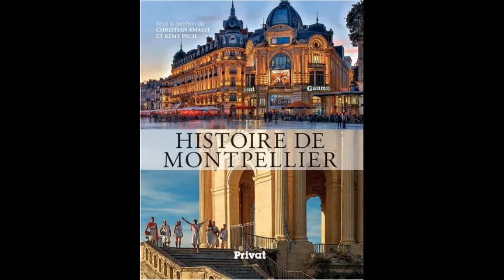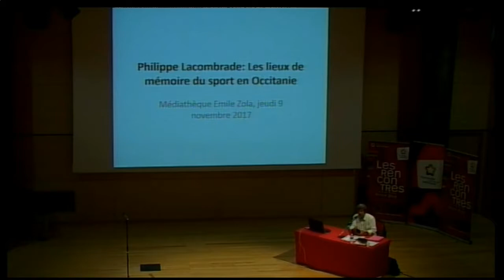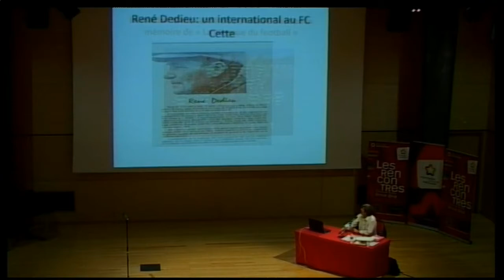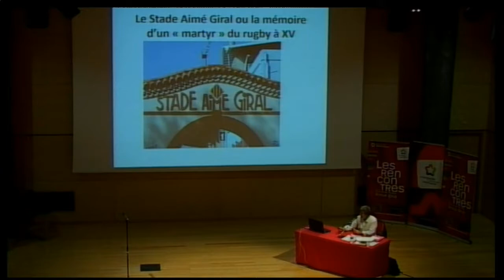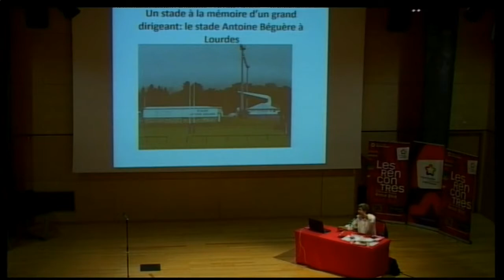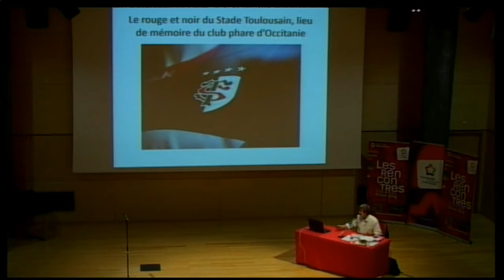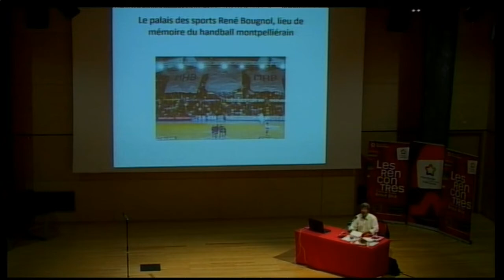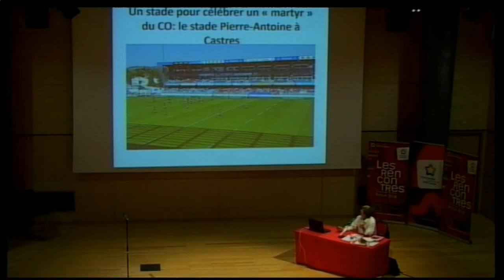Conférence de Philippe Lacombrade « Les Lieux de mémoire du sport en Occitanie »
Cette conférence est la sixième d’un cycle consacré à la présentation des principales conclusions de la nouvelle Histoire de Montpellier, publiée chez Privat, en janvier 2016, et aux lieux de mémoire du Midi, faisant écho au livre paru en 2016 aux Indes savantes Ombres et lumières du Grand Sud : les Lieux de mémoire du Midi.

Du maillot cerclé de vert et blanc des joueurs de football de Sète dans les années 1930 à celui, rouge et noir, des rugbymen du Stade Toulousain, du stade Aimé Giral à Perpignan à l’enceinte de Sauclières à Béziers, de « Pipette » à Louis Nicollin, les traces et incarnations du passé sportif, souvent glorieux, abondent en Occitanie. L’évocation des lieux du mémoire du sport sera l’occasion de parcourir plus d’un siècle d’histoire du sport régional tout en questionnant la spécificité du Midi dans ce domaine et de réfléchir aux évolutions en cours.
20171109 médiathèque Emile Zola Montpellier